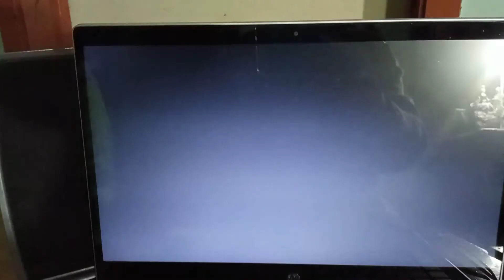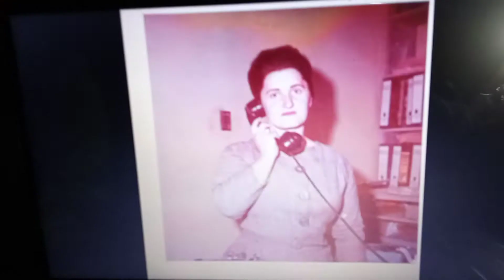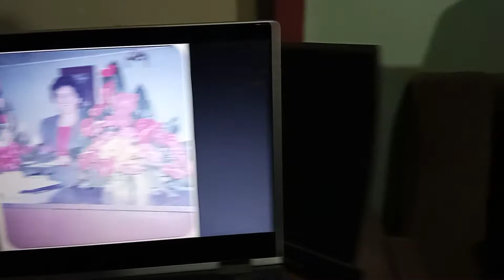FLOR PÁLIDA - PARA FLOR ELISA PÁRRAGA RICO DE SU HIJO DANIEL CABRA - VERSIÓN DE POLO MONTAÑEZ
FLOR PÁLIDA DEDICADA CON MUCHO CARIÑO A MI AMADA MADRE FLOR ELISA PÁRRAGA RICO
CANCIÓN DE POLO MONTAÑEZ